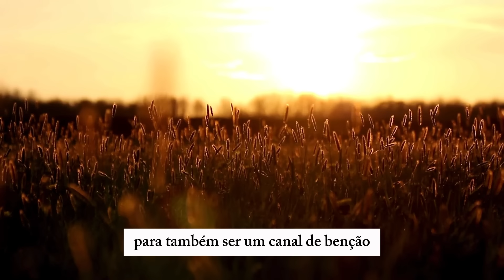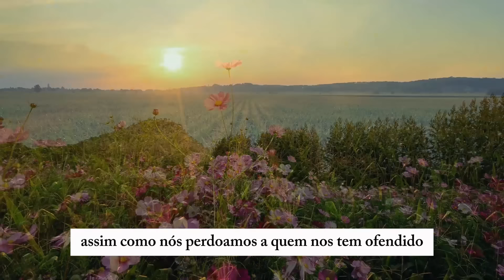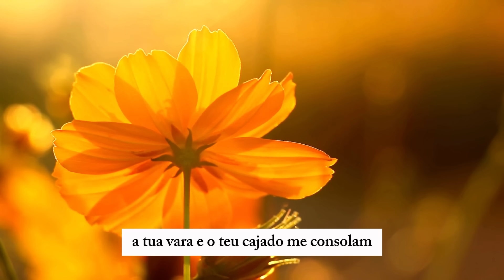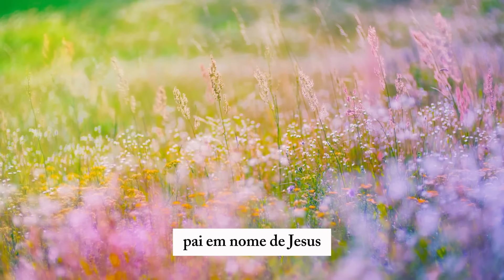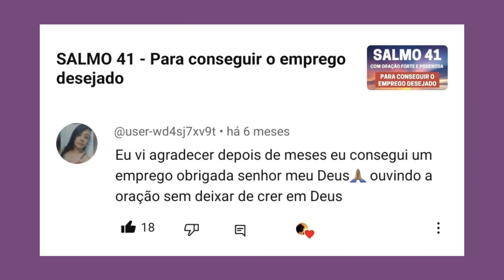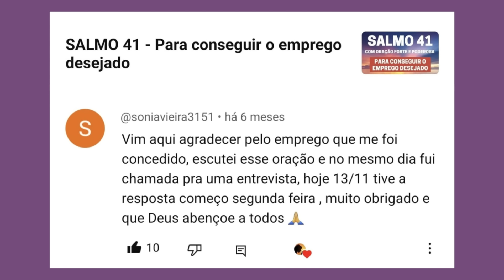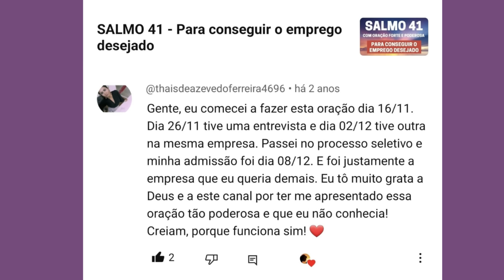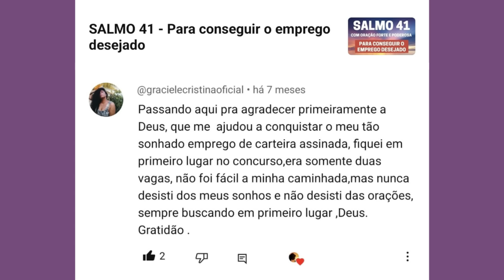Os teus INIMIGOS FUGIRÃO - Oração da Manhã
Chave Pix:
CNPJ